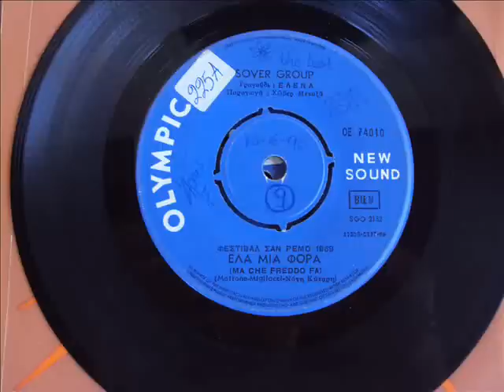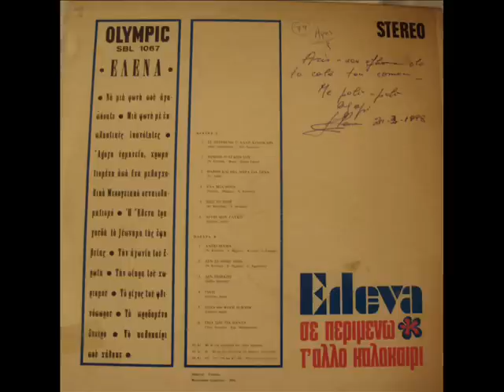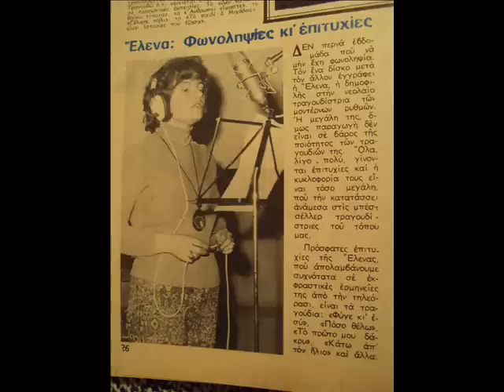ΕΛΕΝΑ & SOVER GROUP - ΕΛΑ ΜΙΑ ΦΟΡΑ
Περιγραφή 1969 ΕΛΕΝΑ ΕΥΣΤΑΘΙΑΔΟΥ /
ΕΛΛ. ΣΤΙΧΟΙ - ΝΟΤΗΣ ΚΥΤΑΡΗΣ